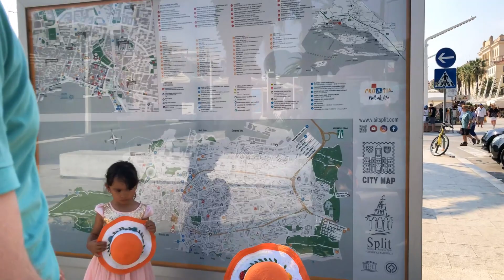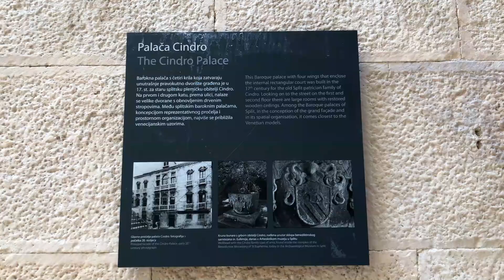GAME OF THRONES LOCATION CITY OF MEEREEN | THE DIOCLETIAN'S PALACE IN SPLIT CROATIA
After a busy day in the beach the next day we decided to take a stroll and see for ourselves the very known tourist destination in Split, Crotia the Diocletian's Palace.  Its very hot that day since we went there around 1pm but still you can see a lot of tourist and when we went to see the golden gate Leila was frustrated because she did not see any gold hehehe.  The men who are in Roman soldier attire are there as part of the school activity but you can have a picture with them and you give them tip.
This place was featured in the famous HBO tv series Games of Thrones and its the City of Meereen.
"Diocletian's Palace  is an ancient palace built for the Roman emperor Diocletian at the turn of the fourth century AD, which today forms about half the old town of Split, Croatia. While it is referred to as a "palace" because of its intended use as the retirement residence of Diocletian, the term can be misleading as the structure is massive and more resembles a large fortress: about half of it was for Diocletian's personal use, and the rest housed the military garrison.

The complex was built on a peninsula six kilometers southwest from Salona, the capital of Dalmatia (Roman province), one of the largest cities of the late empire with 60.000 people and birthplace of Diocletian. The terrain around Salona slopes gently seaward and is typical karst, consisting of low limestone ridges running east to west with marl in the clefts between them. Today the remains of the palace are part of the historic core of Split, which in 1979 was listed by UNESCO as a World Heritage Site."